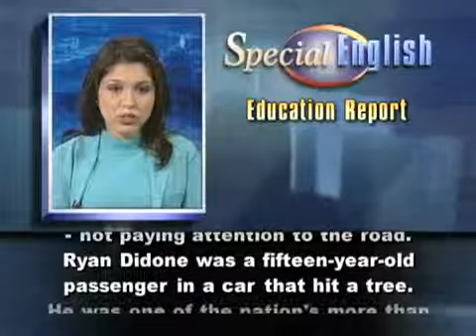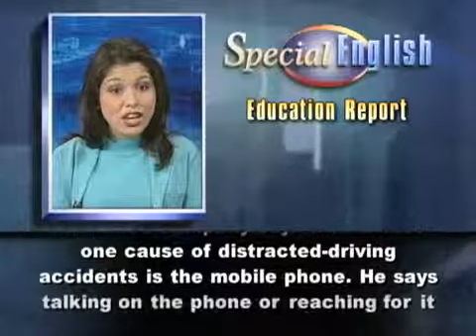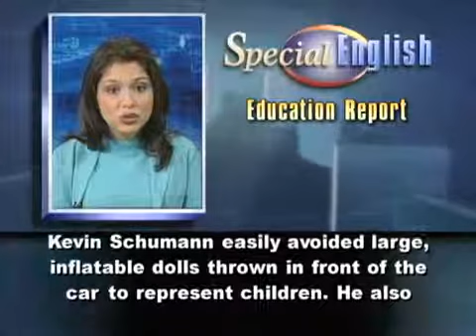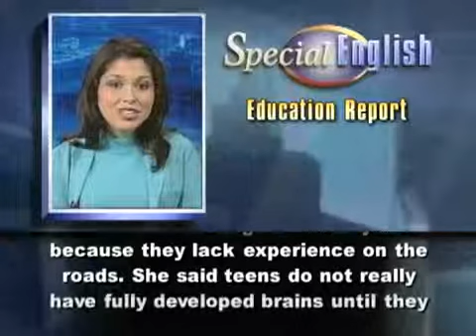VOA Special English 97